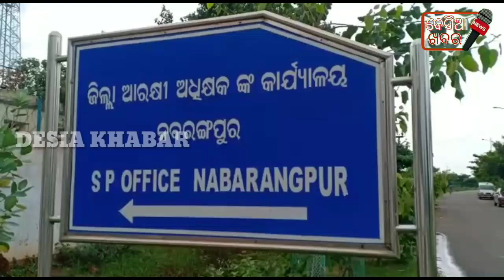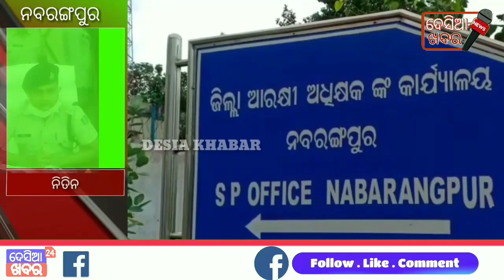ନବରଙ୍ଗପୁର ପୋଲିସକୁ ବଡ ସଫଳତା, ୪ଟି ଡକାୟତି ମାମଲାରେ ୧୨ ଜଣ ଗିରଫ